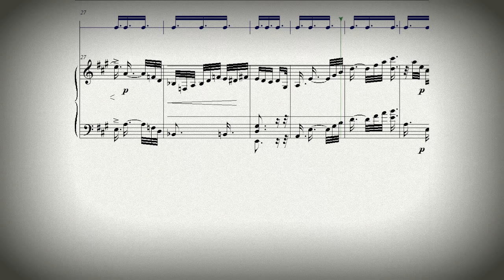Balada matutina (A)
Compositor: Daniel Oliveira
Vitória-ES - Brasil